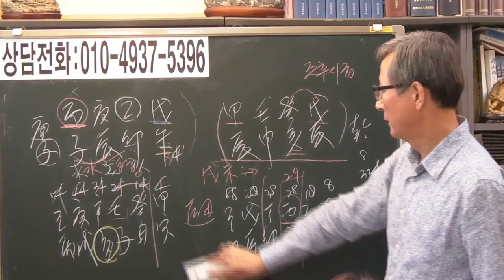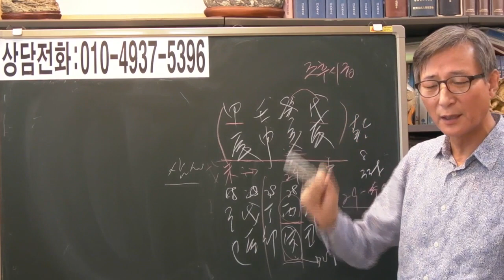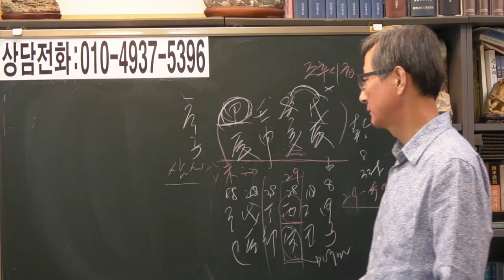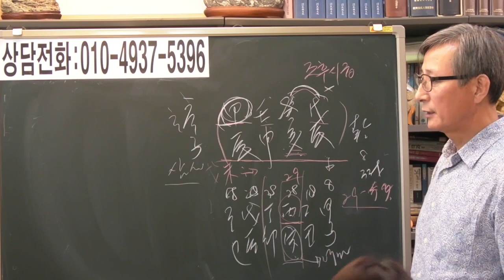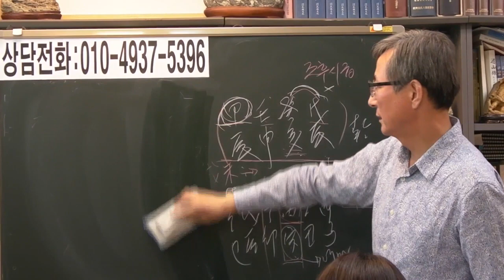즉문즉답 26 결혼과 이직이 고민인 대기업 사원[안국준 사주 통변 182]